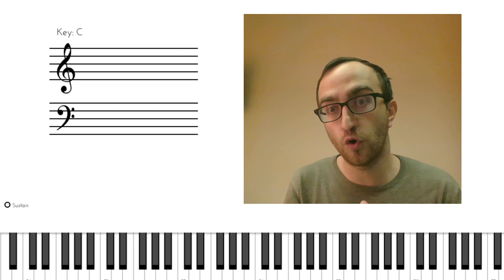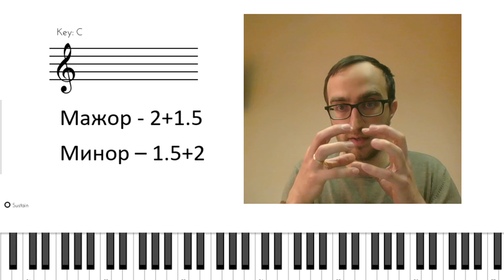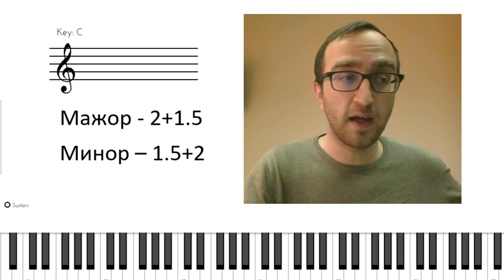Как играть мажорный или минорный аккорд ?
Урок начинающим пианистам и тем кто хочет начать с чего-то .
Рустам Багиров
Руководитель джазового отделения г.Лиепая. (Латвия)

Окончил Консерваторию джаза и популярной музыки в Арнеме и факультет латинской музыки в Роттердаме (Нидерланды). Трехкратный победитель (1 место) национальных конкурсов Нидерландов в 2014, 2015 и 2016 годах в категории легкая музыка. Участвовал в различных музыкальных проектах, таких как "Alerusjon", "Mixer Band" и "Sunolhar Quartet". Где вместе с трио «Alerusjon» записали свои композиции и песни на альбоме «Melee» 2014 года. Рустам выступал с Mixer Band в нескольких странах, таких как Хорватия, Германия, Латвия и Нидерланды.